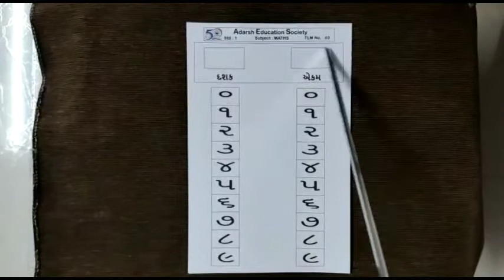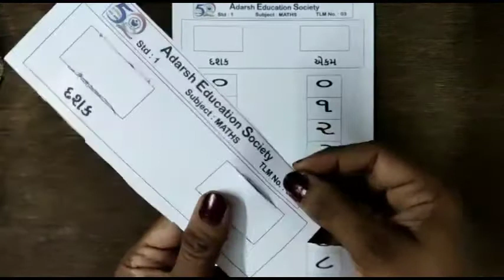Std 1 TLM 3 maths